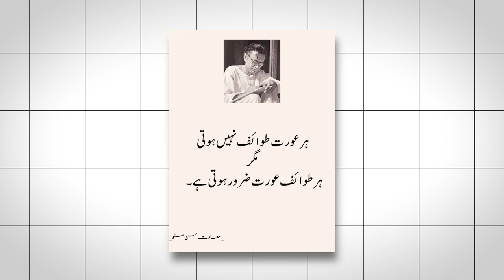Heera mandi full History | Heera mandi Detailed Video Film 2024 | Moon Jutt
Discover the rich history of Heera Mandi, originally known as "Shahi Mohalla," established during the Mughal era as a cultural hub for courtesans from Afghanistan and Uzbekistan. These tawaifs were skilled in classical music, dance, poetry, and etiquette, entertaining nobles and the royal court. Under British colonial rule, Heera Mandi's reputation shifted towards prostitution, but it remained a center for traditional performing arts. Post-partition, it became a vital part of the Pakistani film industry, with many tawaifs transitioning to cinema. Despite modern crackdowns on prostitution, Heera Mandi retains its cultural legacy, now known for its vibrant food streets and shops. Join us as we explore this fascinating chapter of Lahore's history and its evolution through the ages.

My Gears👇
🎙️ Ensuring crystal-clear audio delivery, I relied on the Boya mic BY-M1, guaranteeing every word is heard with pristine clarity throughout our journey.

🌟 To enhance the visual experience, I utilized the versatile green screen, seamlessly integrating captivating effects and backgrounds into our Sora Ai creations.

📸 Capturing every detail flawlessly, the Nikon D5200 DSLR camera paired with an 18-55mm lens delivered stunning visuals, bringing our Sora Ai animations to life.

🎬 For steady and precise shots, I trusted the Nepho NP-8850 tripod to support our DSLR setup, ensuring smooth and stable footage.

💡 For perfect lighting control, I employed four Lume Cube Ring Light Pro, illuminating the scene with precision and brilliance, elevating the overall quality of our Sora Ai videos.

💡 Additionally, two ZNoor SM-60W as reliable fill lights, enhancing the ambiance and ensuring every aspect of our Sora Ai creations shines brightly.

If you are or represent the copyright owner of materials used in this video and have a problem with using said material, please get in touch with me via my email on the "about" page on my channel.

"Discover the world's untold stories with us! Dive into riveting documentaries, stay informed with insightful current affairs, and journey through captivating history.